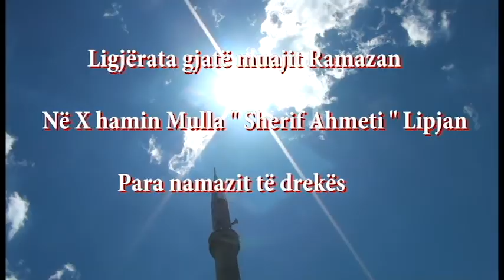Kujtimi i vdekjes dhe Ramazani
Teolog Rexhep Bytyqi